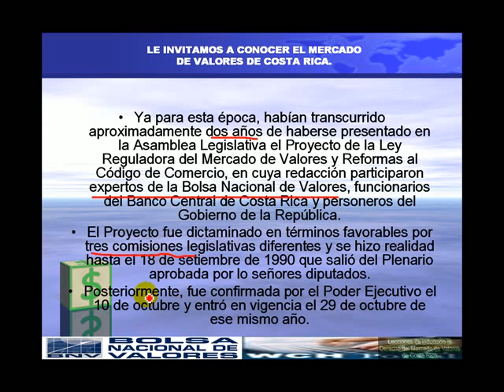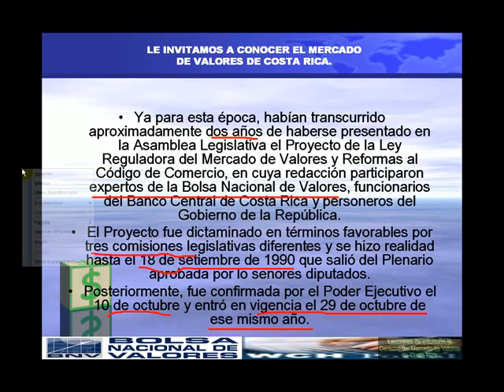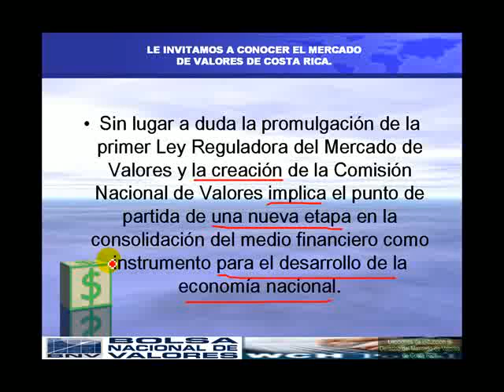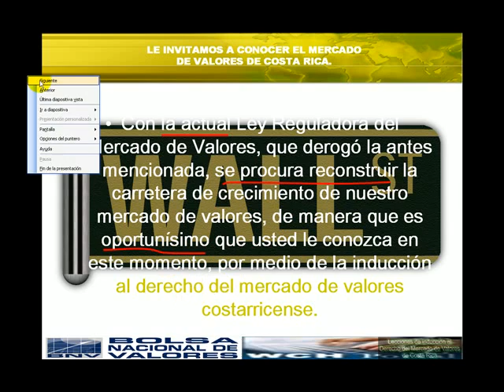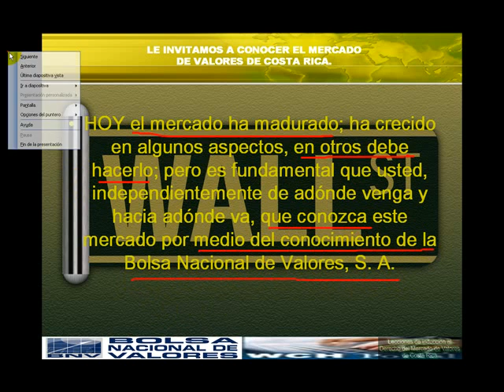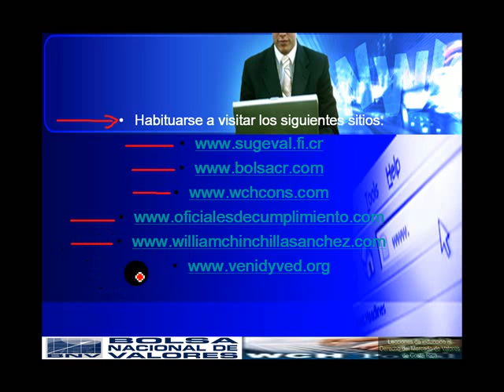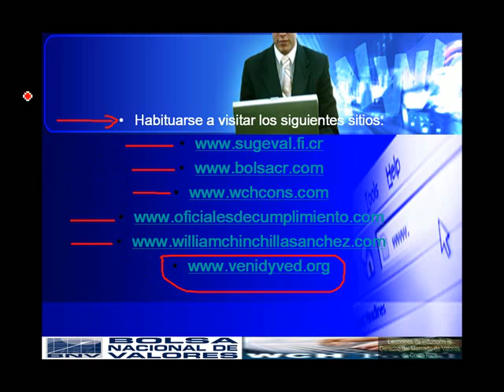Leccion 6. Parte 2 de 2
Lecciones de inducción al Derecho del Mercado de Valores de Costa Rica. Lección 6. Segunda parte. Conozca la Bolsa Nacional de Valores